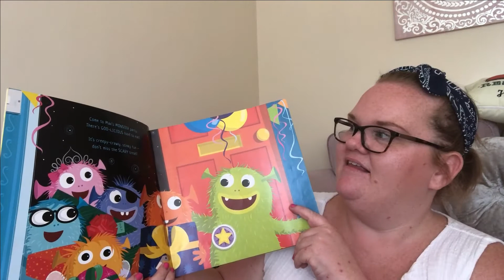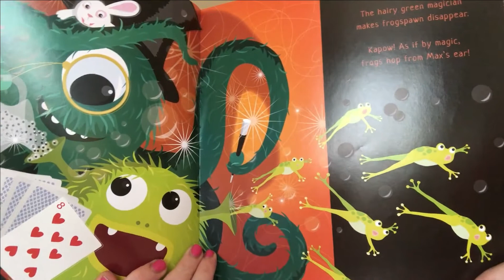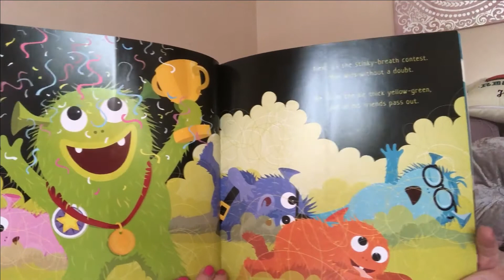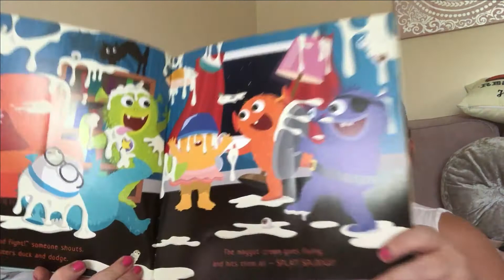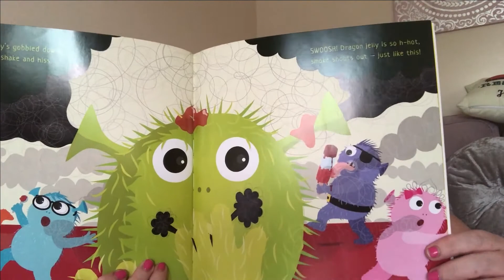Story time! Retelling Dragon Jelly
Early Years story time: Reception (F2)
Encouraging a love for reading